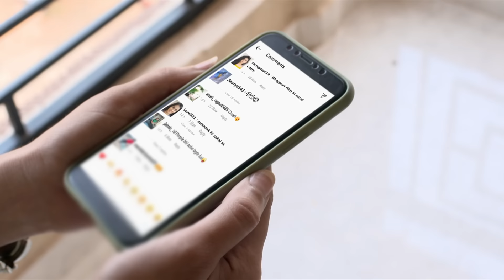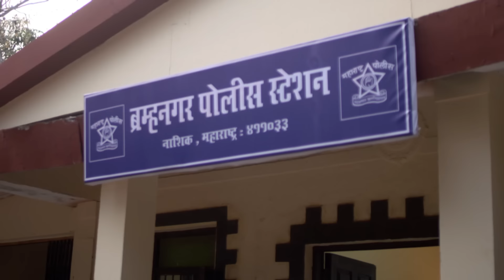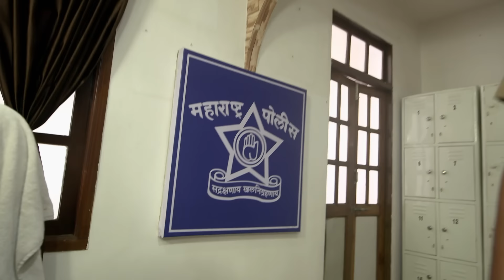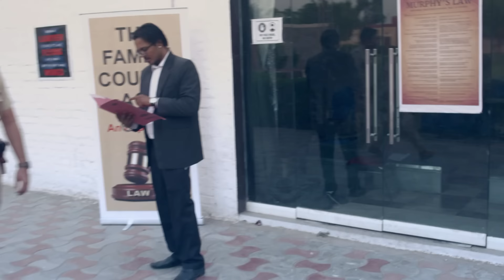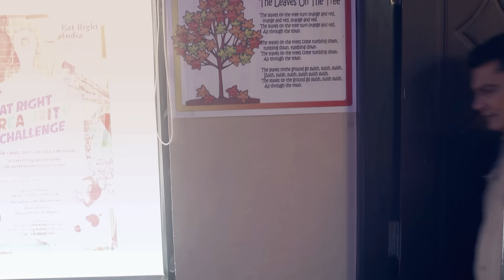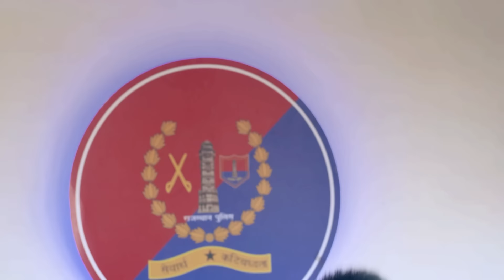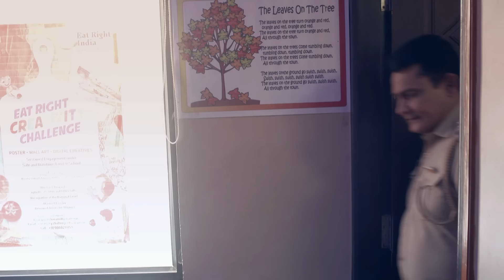एक सोशल मीडिया पोस्ट की वजह से हुआ अपराध | Crime Patrol Series | TV Serial Episode